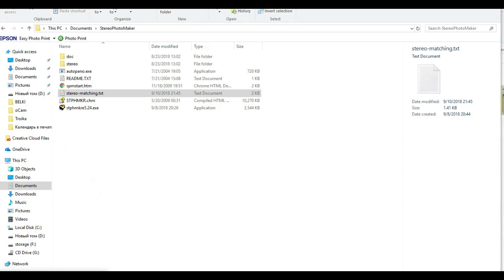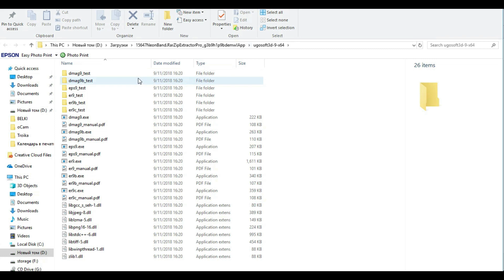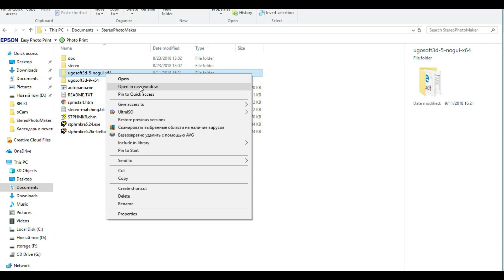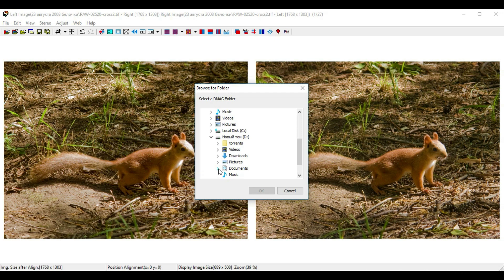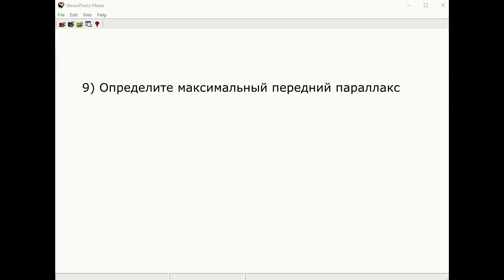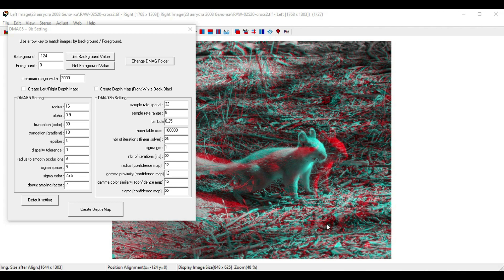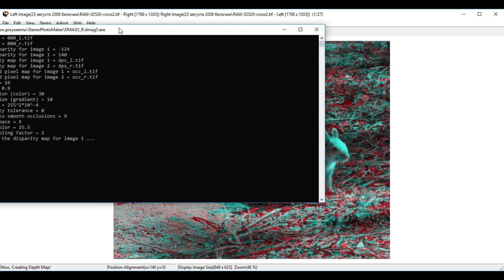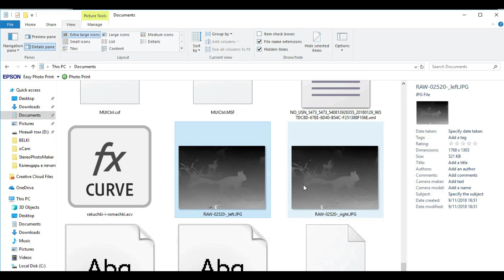StereoPhotoMaker, карта глубины из стереопары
0:24 1- Если вы ещё не установили последнюю версию StereoPhotoMaker 5.26 beta, загрузите и поместите в нужный каталог

1:22 2- Откройте страницу
и скачайте архив ugosoft3d-5-nogui-x64.rar

1:42 3- Откройте страницу
и скачайте архив ugosoft3d-9-x64.rar

2:04 4- Разархивируйте скачанные архивы и перенесите каталоги туда, где лежит программа StereoPhotoMaker

3:46 5- Скопируйте содержимое папки ugosoft3d-5-nogui-x64 в папку ugosoft3d-9-x64 с заменой существующих файлов,
удалите папку ugosoft3d-5-nogui-x64
и переименуйте папку ugosoft3d-5-nogui-x64 в DMAG5_9

4:30 6- Запустите StereoPhotoMaker и загрузите в него стереопару, стереопара должны быть side-by-side,то есть левый кадр - слева, правый - справа.

5:16 7- Выберите команду из меню Edit - Depth Map - Create depth map from stereo pair,
нажимите OK, укажите каталог DMAG5_9

6:02 8- Определите максимальный задний параллакс

6:57 9- Определите максимальный передний параллакс

7:56 10- Проверьте maximum image width,
поставьте галочку Create Left/Right Depth Maps,
поставьте галочку Create Depth Map (Front: White, Back: Black)

8:50 11- Нажмите кнопку Create Depth Map

9:35 12- Сохраните результат

Приглашаем в тематическую группу КАК ЗАРАБОТАТЬ ДЕНЬГИ НА ВАРИО- и СТЕРЕОФОТОГРАФИИ